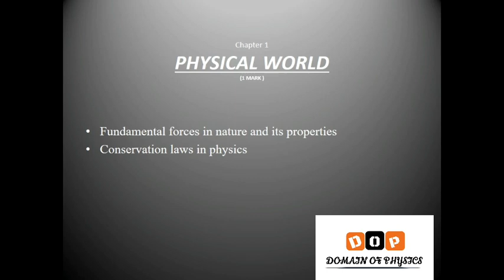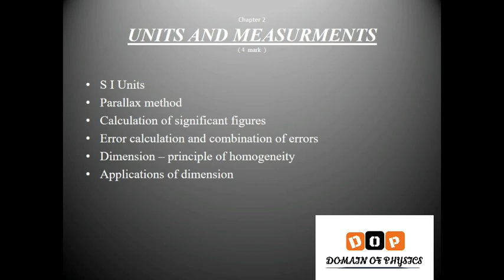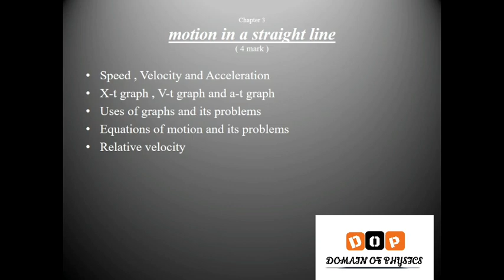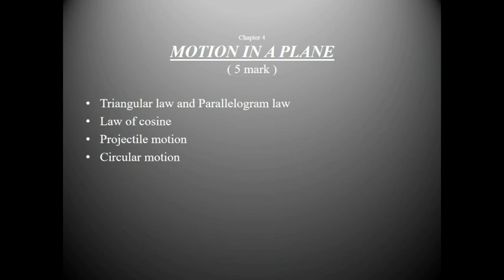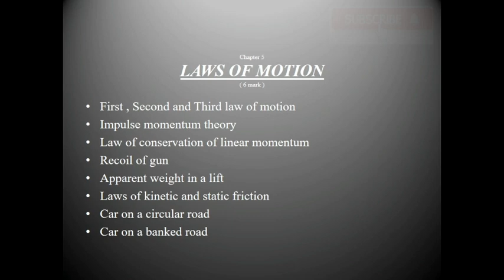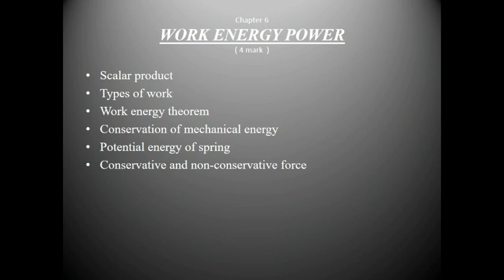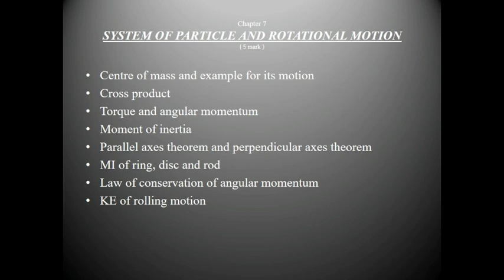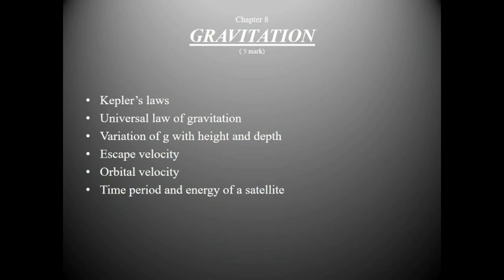PLUS 1 PHYSICS| IMPORTANT TOPIC (Part 1) | 80% MARK IN EXAM